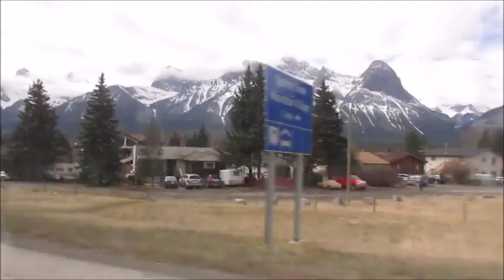GIRLS GONE WILD! Banff Edition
Me and my girlfriends went down to Banff for the weekend and it was a blast! check out a tiny look into a Saturday in the Rocky Mountains!